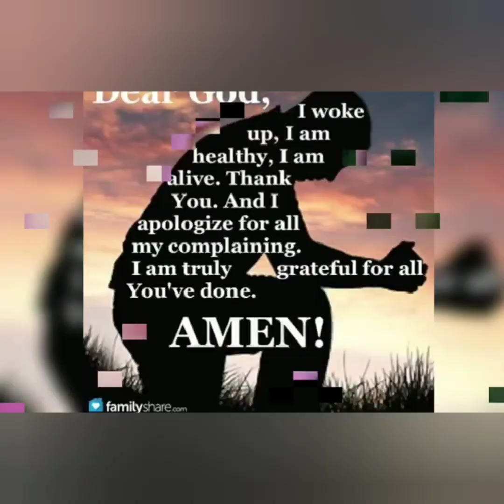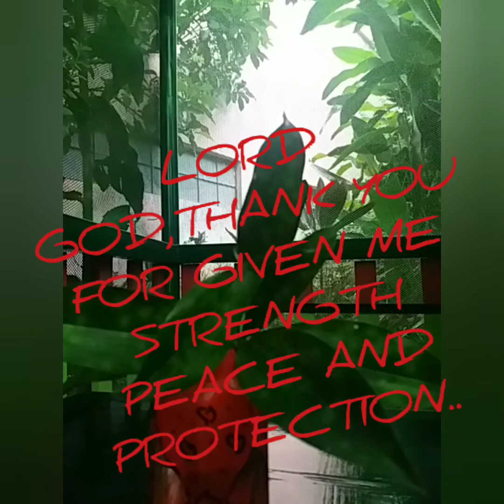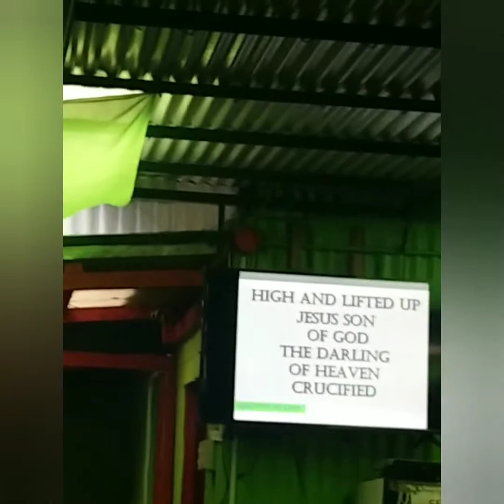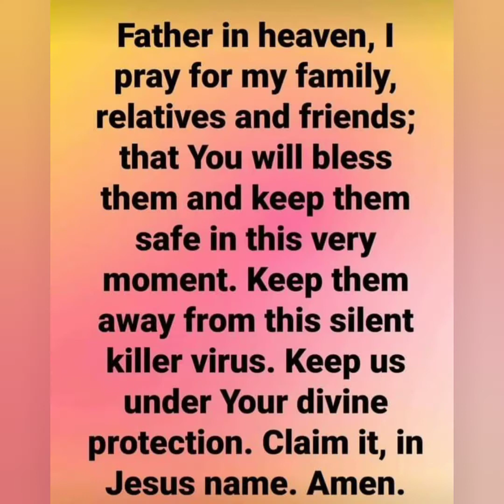vlog#38 Worship Service (Nov.01,2020)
PINES PARK WORSHIP SERVICE:
TYPHOON ROLLY SIG.1
tuloy ang pagsamba at paglilingkod ibigay ang araw ng linggo at oras para sa Panginoon wlang hadlang kahit may bagyo.